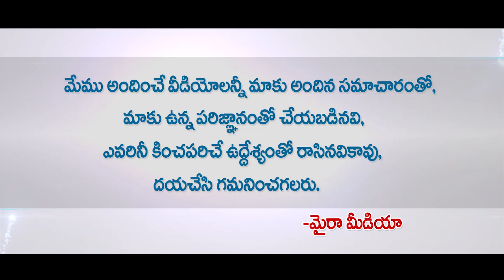మహానాయకుడు లో ఎన్టీఆర్ పాత్రలో కొత్త నటుడు | New Actor As NTR Role In Mahanayakudu |NTR Biopic Movie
మహానాయకుడు లో ఎన్టీఆర్ పాత్రలో కొత్త నటుడు | New Actor As NTR Role In Mahanayakudu |NTR Biopic Movie | Tollywood | Myra Media

NTR Mahanayakudu is the title for the second part of NTR biopic.